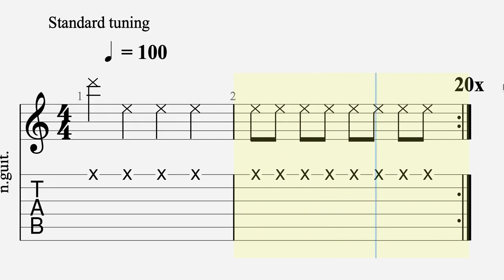picking drills quarter eighth 100 bpm